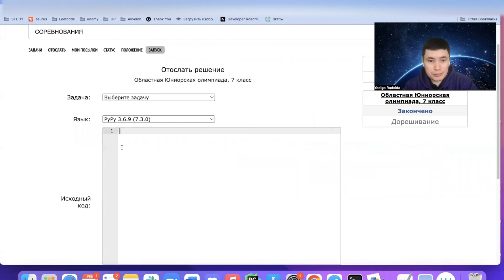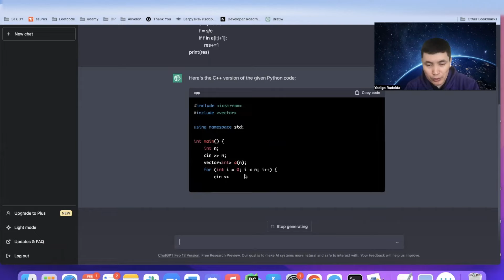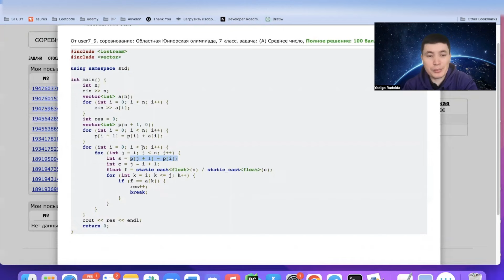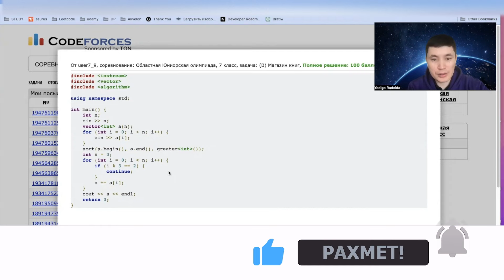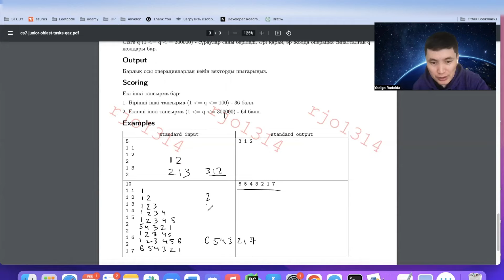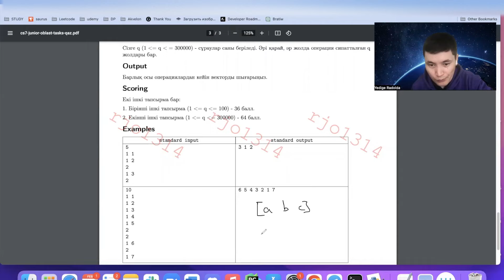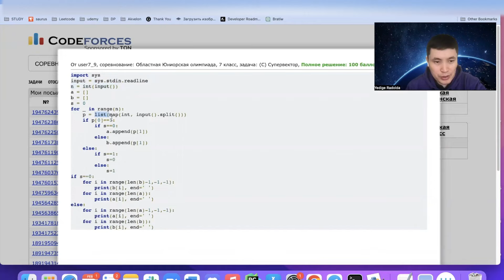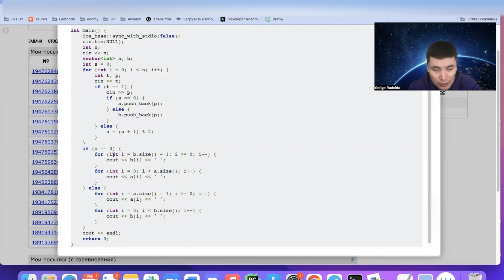7-сынып Жасөспірімдер Олимпиадасы [ Информатика] (C++/Python)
7-сынып Жасөспірімдер  Олимпиадасы [ Информатика] (C++/Python)
Облыстық Юниор Олимпиадасы (C++/Python)  [7-сынып Информатика]